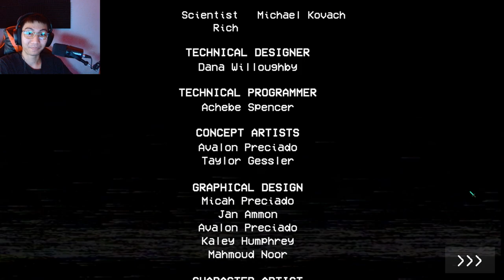Poppy Playtime: Chapter 1